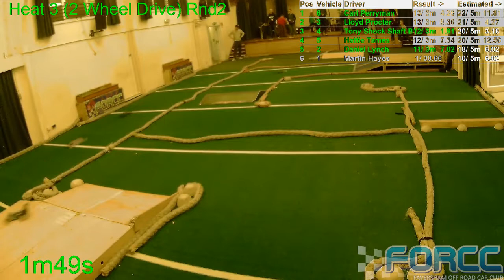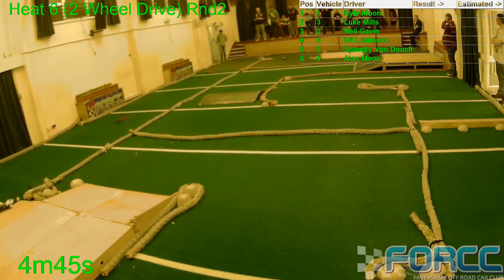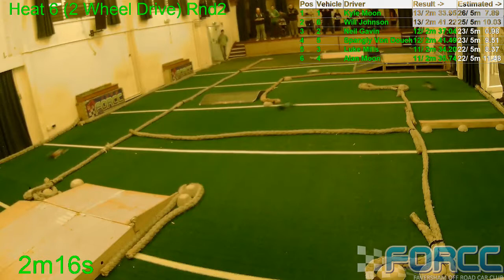FORCC Round 2 - 24th of January 2018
First night experimenting with OBS software mixing a camera feed with overlaid results.